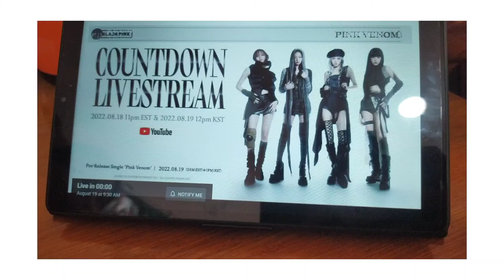Pri's Vlog #14 | A Day As A Model Vs As A Blink (BlackPink's Come Back, Local Brand photo shoot)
Hey Guys! I'm Priscilla Htike and here's my new Vlog. As a Blink, I'm very happy of my idols BlackPink's Come Back. I watched their Livestream and MV. I also did a photo shoot for a local brand. Hope you enjoy this video. Thanks...